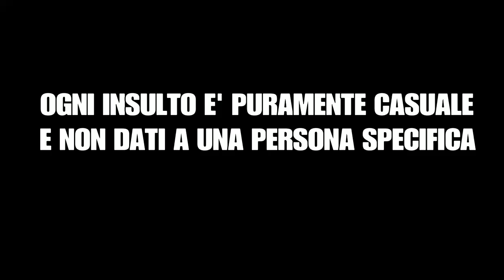xDEGSTA e IL POTERE DEL SUINO! ORA MI INCAZZO! w/xKlaulin & TURI